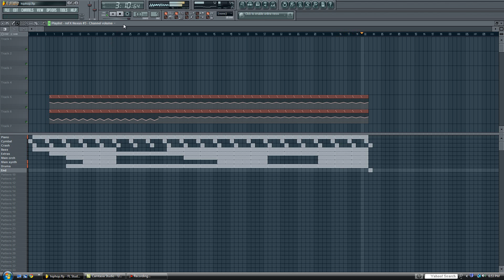[DJ Riceify] New *HIPHOP* rap beat Fl Studio 9